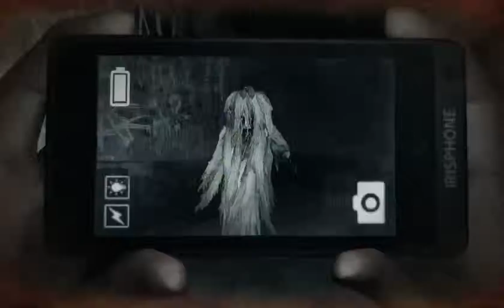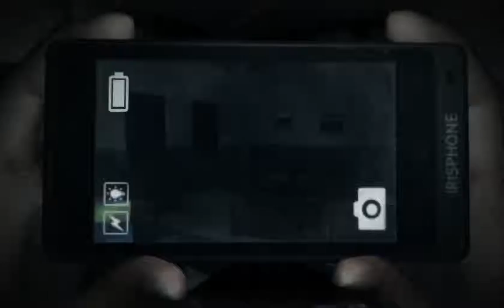Dreadout: #3 Where am I meant to go?! - 1 / 3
Finally defeat miss screamy screams c: But I have no idea where I am going :c